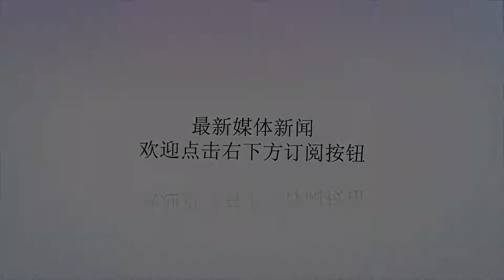未来将搭载F35，澳大利亚巨舰也要化身航母，军迷：不足为惧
谢谢！澳大利亚这个国家，曾近有过一艘航母，也就是墨尔本号航空母舰，原本是采购自英国的航母，最后因为这艘航母闯出太多乱子而将其退役，于是澳大利亚现在就陷入了没有航母的状态，但航母确实具备其他战舰都不具备的作战能力，于是军方决定让自家的澳大利亚巨舰化身航母，也就是其排水量两万五千吨的堪培拉级两栖登陆舰，据称其未来将搭载F35进行作战，但中国军迷们却说它不足为惧，这是为什么呢？先来看看这艘舰艇的数据，这艘舰艇最大排水量达到两万五千吨，确实能称得上是一艘巨舰了，虽然和大型航母还是没得比，不过在其他作战舰艇当中算是大家伙了，全长230米，宽达到了32米，从甲板上来说确实具备了改造成轻型航母使用的能力。而其原本作为两栖攻击舰使用的时候能搭载6架直升机，但只是正常配置，在将机库全部塞满的时候，它能搭载16架直升机，这说明它具备不小的机库空间，可以容纳一定数量的垂直起降战机例如英国的海鹞或者美国的F35b。而根据专家介绍，未来澳大利亚军队要升级自己的两栖攻击舰，肯定是要给他上F35B的，鹞式毕竟是一款老飞机，相比之下，能隐身而且挂载更强的F35显然是个更好的选择。但正如我国军迷所言，堪培拉就算真的上了F35也不足为据，原因有二，首先F35固然很强，这不可否认，但两栖攻击舰的机库大小注定了它带不了多少战斗机，虽然能带，但数量绝不会超过13架。这是因为F35相较于可折叠旋翼的直升机占用空间更大，而作为对地攻击机使用的F35在数量过少的情况下是发挥不出什么战斗力的，而且这些战机也几乎不可能全部出动，母舰本身也需要战机护卫，若是再加上需要在船上进行维护加油的飞机，这个数量还会更少，若是机库再塞俩直升机，那么搭载量还会再下降。载机数量是一个弱点，另一个弱点就是作为一艘两栖攻击舰，它没法起降预警机，也无法用自己的雷达给F35提供情报，所以F35战力会比美军成体系作战下的更弱。自然也就不足为惧了。